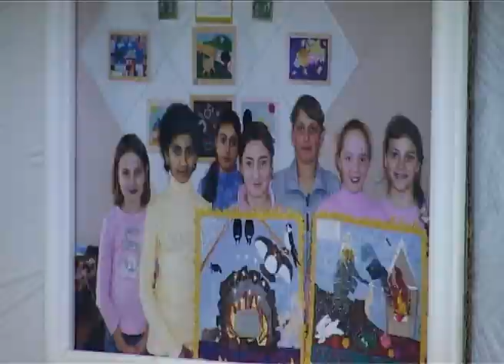Рождественский колокольчик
В сюжете рассказывается о воспитаннице центра детского творчества Новомихайловского, Дарьи Олейник. Её работа из ткани и природного материала «Светлое рождество» завоевала бронзу на краевом конкурсе «Рождественский колокольчик».